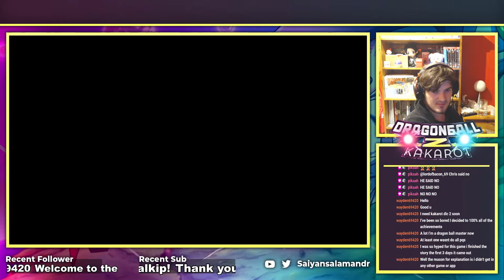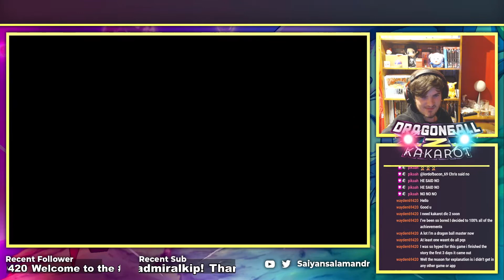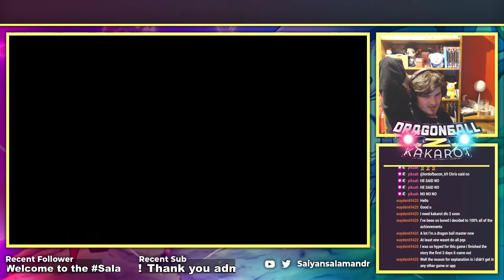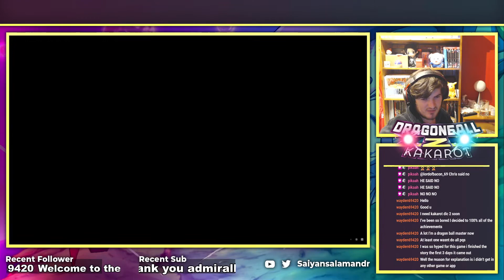STAYING AT BULMA'S HOUSE!? | Dragon Ball Z Kakarot Episode 33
Sah my dudes Saiyan Salamander here and welcome to my Blind Playthrough of Dragon Ball Z Kakarot! I've been wanting to play this game since it dropped at the start of the year! So I hope you're as hyped as I am to start this brand new series!
There are a TON of people that I've gotta thank for making this project a thing so to start with @sometimeshector who made the INCREDIBLE background artwork for the series! This guy does some amazing Dragon Ball art so deffo go check him out!

Next up thanks to my good friend @Demogonn for making the Logo, Layout and the Thumbnail for the series too! This man is killing the graphics game so deffo make sure to drop him a follow on Twitter!

As for the intro music Mr MB Behind the PC @MannyBardo who made the incredible cover of "Fight it Out" from DBZ Kai! This man absolutely killed it so deffo make sure to check him out on Twitch, Twitter and YouTube!

Last but certainly not least is my good friend @alhado_ who made the amazing intro animation for this series! He absolutely killed it bringing everyone's work together an animated it so deffo go check him out on twitter!

Check out this series and other ones not uploaded on the channel LIVE on Twitch, hope to see you guys there! :D

Socials
SaiyanSalamander DBZ StreamSah my dudes Saiyan Salamander here and welcome to my Blind Playthrough of Dragon Ball Z Kakarot! I've been wanting to play this game since it dropped at the start of the year! So I hope you're as hyped as I am to start this brand new series!